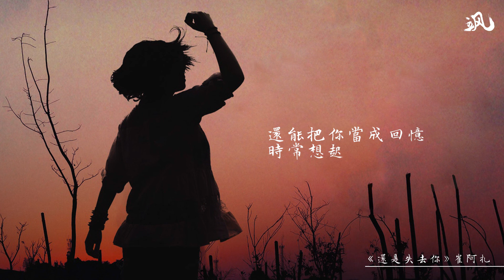崔阿扎【還是失去你】官方歌詞版MV（無損高音質）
人生難得有幾個真朋友，
送給每一位出現在我們生命裡的人，
他們從不曾離開。

還是失去你

作詞:一博
作曲:一博/張池
演唱：崔阿紮
編曲:樸天瀅/王聞多
混音:張丁予
和聲:張丁予
監製：一博/來來
企劃：陳泯西
封面：鄭立南
統籌：來來
經紀公司：崔阿紮工作室
發行：颯娛國際音樂有限公司

這裏曾經來過
手被你緊握著
從燈火到夜色
一直到城市慢慢落寞
我們說著笑著聽著那幾首情歌
把一切能給對方的快樂都揮霍
忘了會被
慢慢換了
角色

一直不曾聽說
你後來的生活
是否也會說過
那些你曾許給我的承諾
時間快的就像剛剛繞過幾條街
一個轉身就像轉過了幾個世界
你不見了
天空換了
顏色

還是失去了你  在喧鬧的城裏
肩膀忽然少了那樣一種親昵
看著人來人去  漫無邊際
你在哪個角落誰擁在你的懷裏

還是失去了你  在孤單的夜裏
才有一點點翻開了過去的勇氣
最痛的是自己  握不住你
最幸運的是還能把你當成回憶  時常想起

一直不曾聽說
你後來的生活
是否也會說過
你不見了
天空換了
顏色

還能把你當成回憶  時常想起